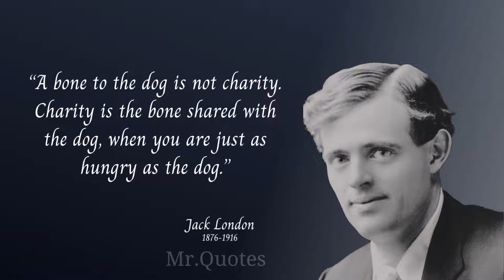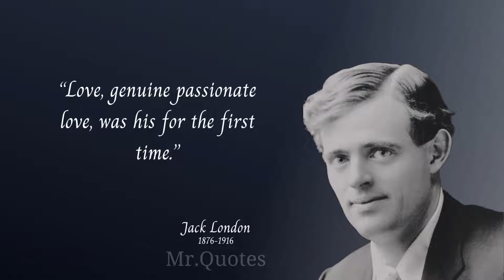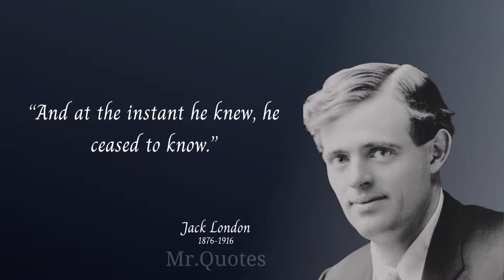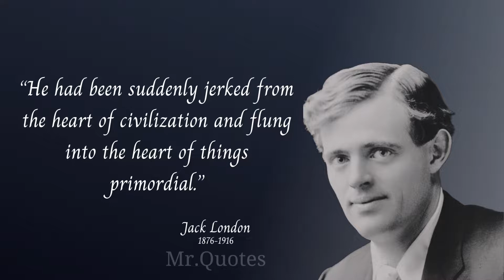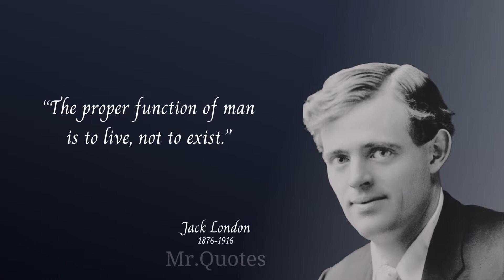Jack London's Famous Quotes That will Go Straight to Your Heart || Mr.Quotes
John Griffith Chaney London was an American novelist, journalist, and social activist. A pioneer of commercial fiction and American magazines, he was one of the first American authors to become an international celebrity and earn a large fortune from writing.
Source: Wikipedia

This video quotes from John Griffith Chaney London Quotes. This quote collecting is made of his best quotes and we hope that these life quotes can make you think about many things in your life.